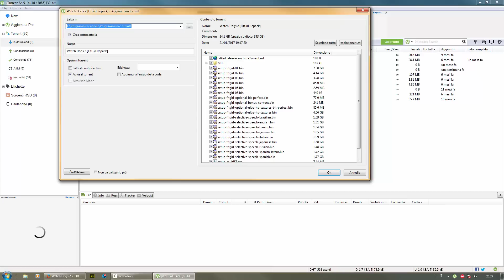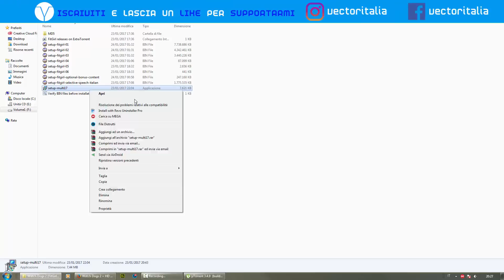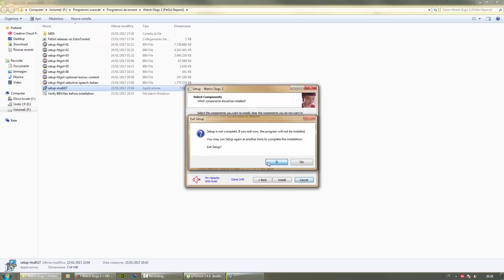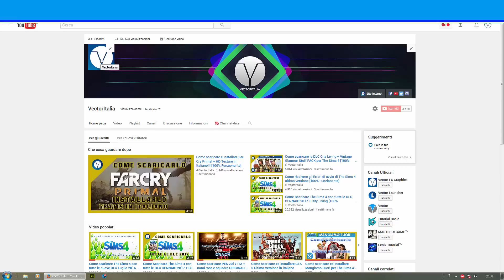Come scaricare Watch Dogs 2 + HD Texture in Italiano [2017] [100% Funzionante]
COMMENTATE PER DOMANDE O CONSIGLI.

Fatemi le vostre domande
Skype: filipposcapin18